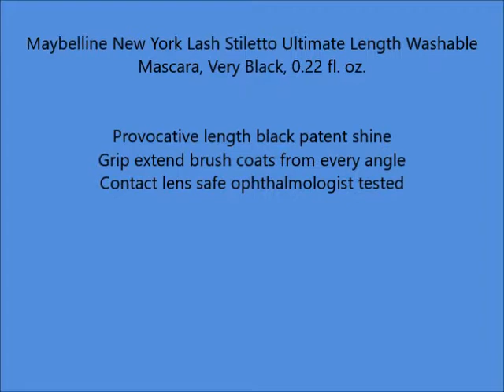Maybelline New York Lash Stiletto Ultimate Length Washable Mascara, Very Black, 0 22 fl oz